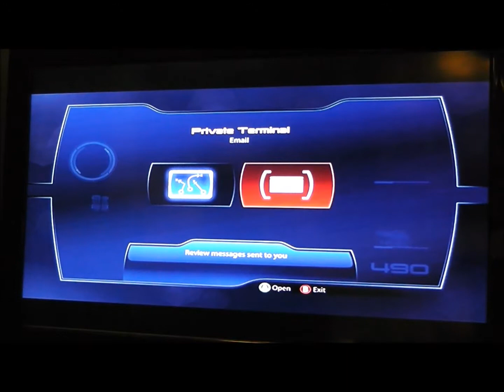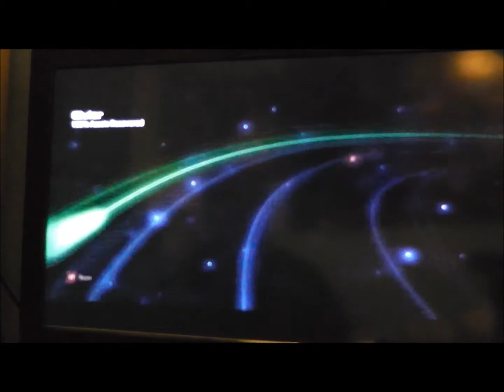Mass Effect 3 Playthrough Part 20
Playing Mass Effect 3 on the XBOX 360.